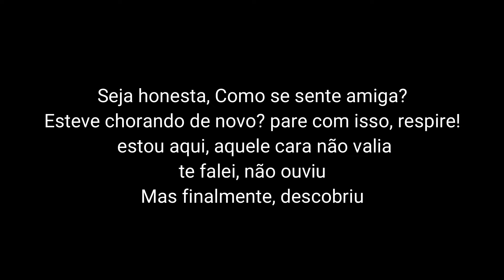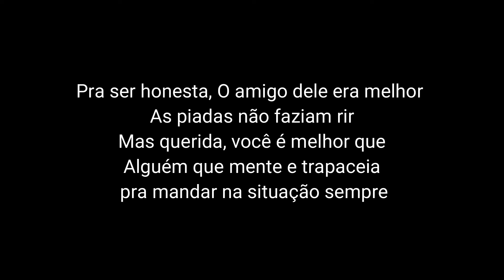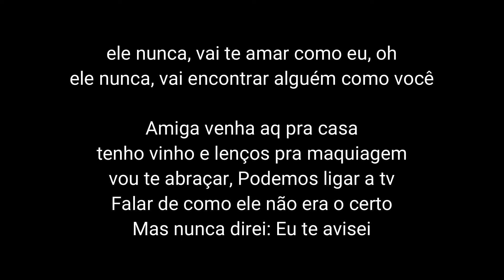Little Mix - Told You So (Tradução/Versão em Português) BONJUH